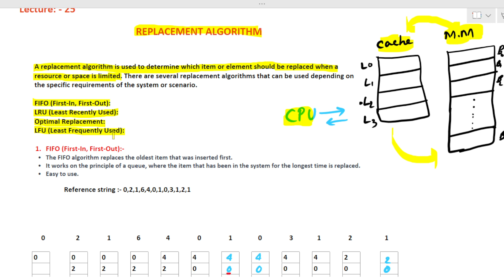L :- 25 REPLACEMENT ALGORITHM | FIFO (FIRST IN , FIRST OUT )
Welcome to @cse_society  In this video, we dive into the world of replacement algorithms, specifically focusing on the FIFO (First-In, First-Out) algorithm. Join us as we explain how FIFO works, its advantages and limitations, and its applications in various systems. Whether you're a student or a tech enthusiast, this lecture will provide you with valuable insights into the inner workings of this fundamental algorithm. Get ready to expand your knowledge of replacement algorithms with us at @CSE-Society!